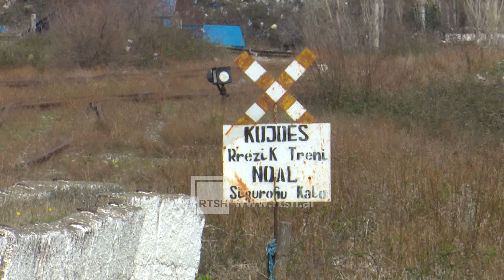Rizgjimi i hekurudhës shqiptare - Pa asnjë investim për 30 vite, tashmë kantier ndërtimi | RTSH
Nuk ka pasur asnjë investim në sektorin hekurudhor në tridhjetë vitet e fundit.

Sektori i harruar në tri dekada, duket se po rizgjohet.  Për 13 të marta së bashku, duke filluar nga 19 marsi, do të dëgjohet zhurma e trenit.

Do të udhëtojnë për kaq javë nga Shkodra në Laç, besimtarët, që e bëjnë këtë rrugëtim për çdo vit. Edhe për këtë vit, në shinat e konsumuara dhe me trenin e dikurshëm, po gjithashtu të konsumuar.

Drejtore e Përgjithshme, MIE, Erjola Muka tha se “sektori hekurudhor ka qenë shumë i rëndësishëm para viteve ’90 më pas ka kaluar në një periudhë pezull. Ndërsa vitet e fundit ka fituar vëmendjen e qeverisë".

Shqipëria po “kryqëzohet” nga shinat e hekurta, duke hedhur një hap të rëndësishëm që nuk e kishim para në tridhjetë vitet e fundit.

Projektet janë, angazhimi financiar po sigurohet dita ditës, mbetet që brezat e rinj të shohin të konkretizuar atë që nuk e panë prindërit e tyre.

Gazetar: Bardhi Sejdarasi